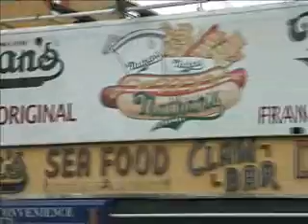Coney Island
See the video response for the same video in better quality!